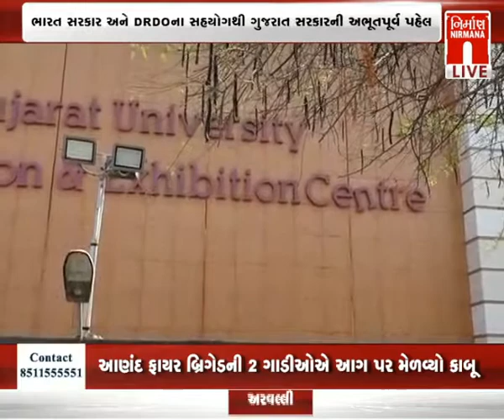Amdavad યુનિવર્સીટી કન્વેન્સનમાં ભારત સરકાર અને DRDOના સહયોગથી 900 બેડની કોવીડ હોસ્પિટલ ઉભી કરાશે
Amdavad યુનિવર્સીટી કન્વેન્સન સેન્ટરમાં ભારત સરકાર અને DRDO ના સહયોગથી 900 બેડની કોવીડ  હોસ્પિટલ ઉભી કરાશે  । Nirmananews watch live news on :